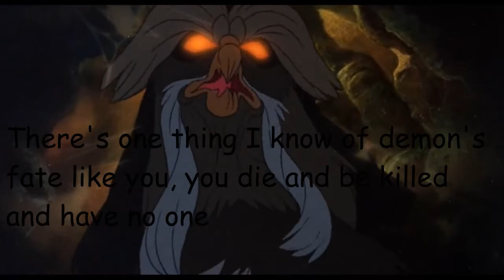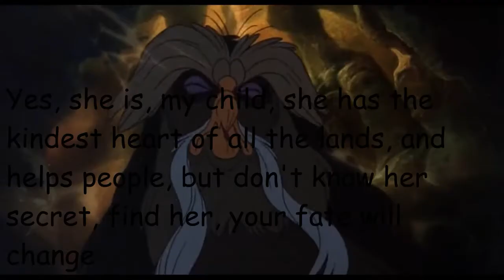Dino seeks The Great Owl (Fourth part of the story)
Dino goes in the woods so she can change her fate by meeting one who might help her